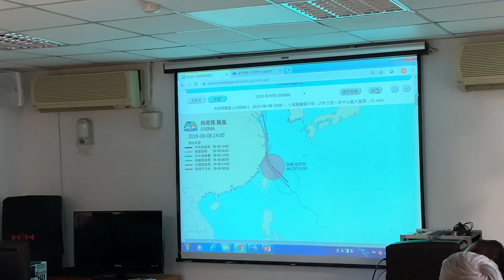馬祖日報2019/08/09影音／強颱整備 府會首長颱風前走訪澳口、低漥地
地點：南竿
攝影：馮紹夫
　颱風變化不可測，連江縣災害應變中心上午召開防颱會報之後，劉增應、張永江會同相關下午在南竿轉了一圈，主要會勘易低窪淹水處、澳口易海水倒灌點，以及工地，實際了解防範工作執行。